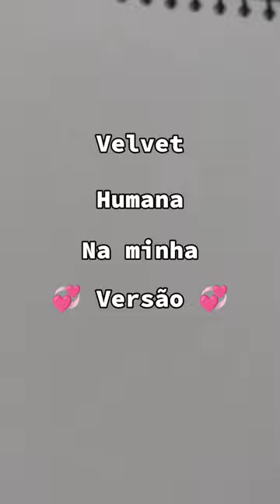Velvet humana na minha 💞 Versão 💞